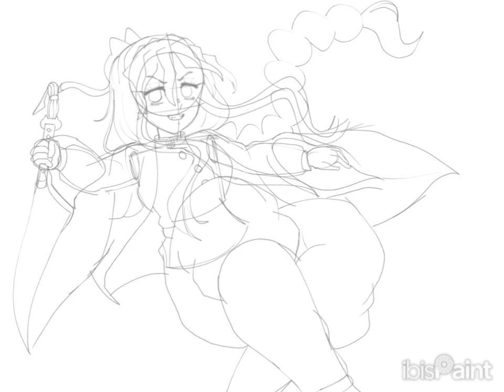Mitsuke in infinity castle speedpaint||KNY oc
I took 3 hours